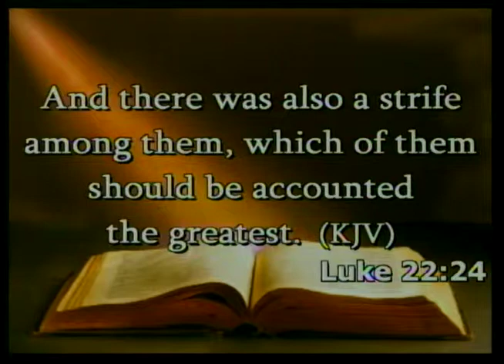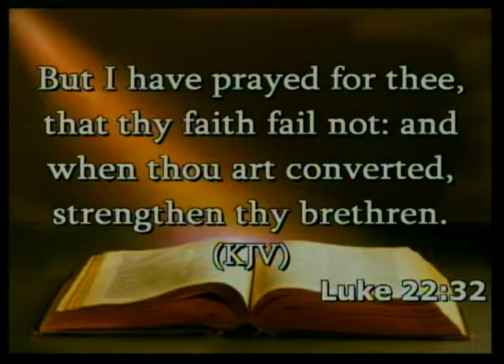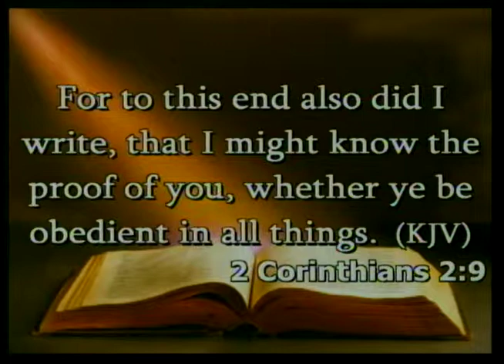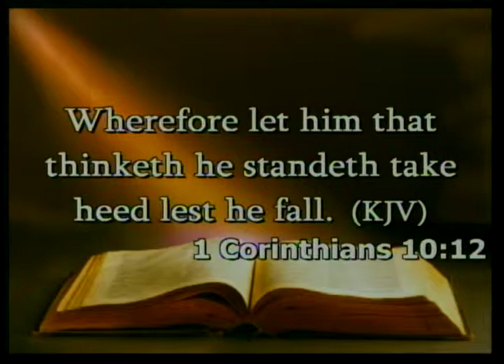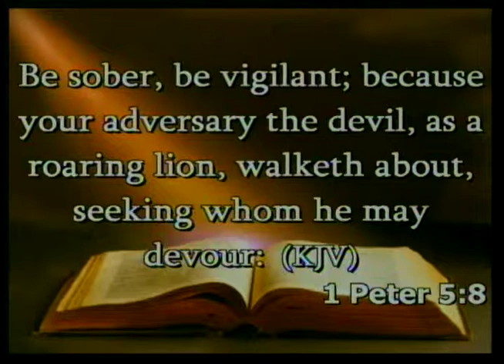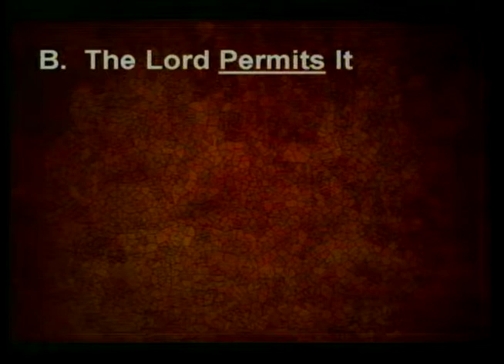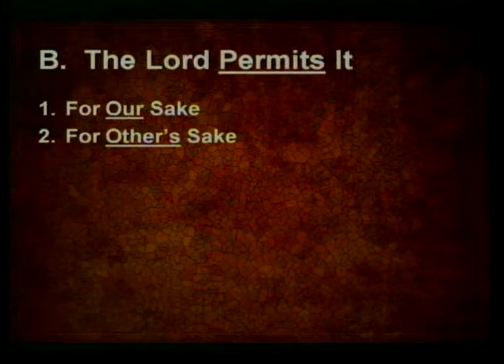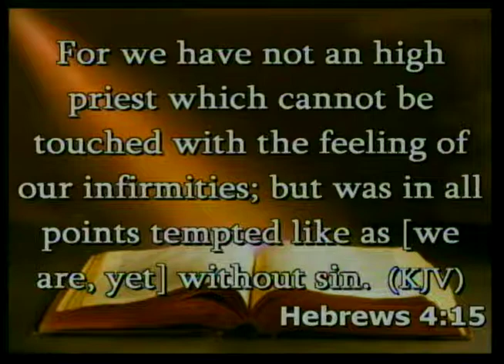June 8, 2014 Evening Message: "The Sifting Of The Sands"